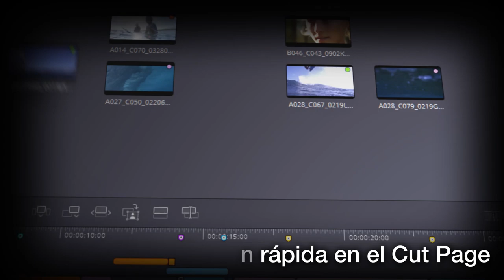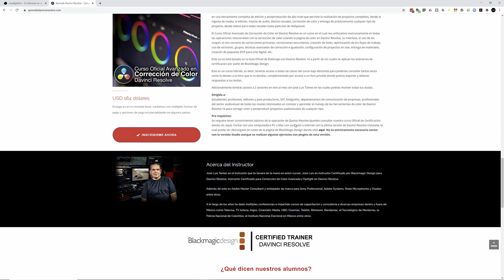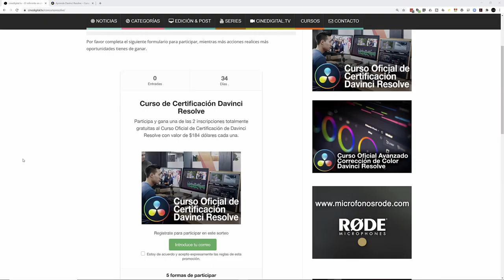Rode NT-USB Mini y nuevo sorteo abierto a todo el mundo.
Hoy hablamos acerca del Micrófono Rode NT-USB Mini y un nuevo concurso donde podrás ganar uno de los dos Cursos Oficiales de Certificación en Davinci Resolve con valor de $184 dólares cada uno cortesía de aprendedavinciresolve.com

Si te interesan los cursos de capacitación en Davinci Resolve, visita